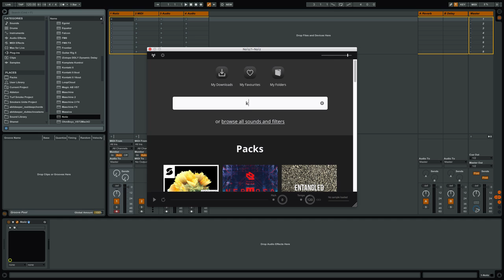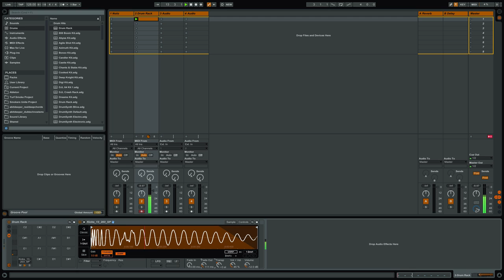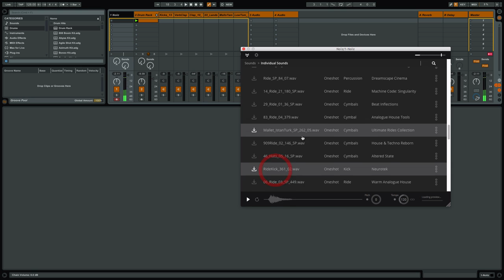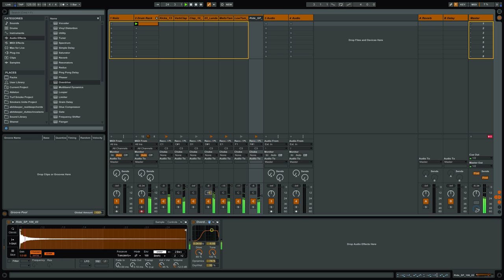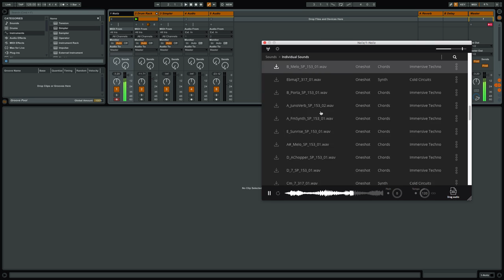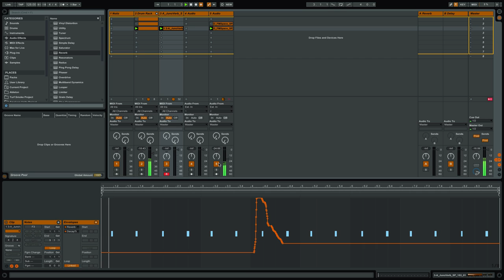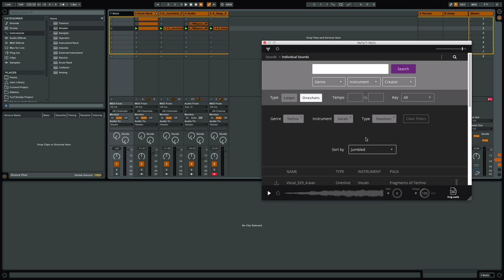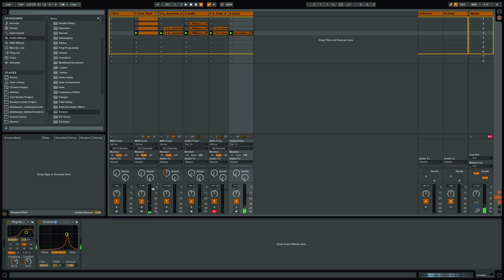Noiiz Sample Library - Creating a track idea using the plugin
Noiiz is a subscription based sample library that works right in your DAW. In this video I take a look at using it to put a track idea together.